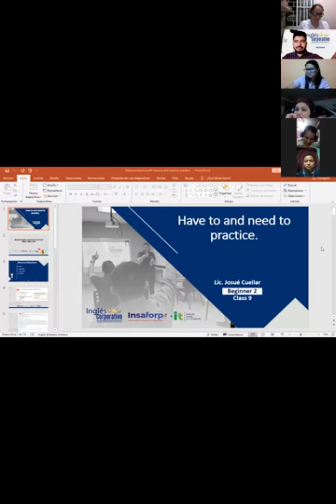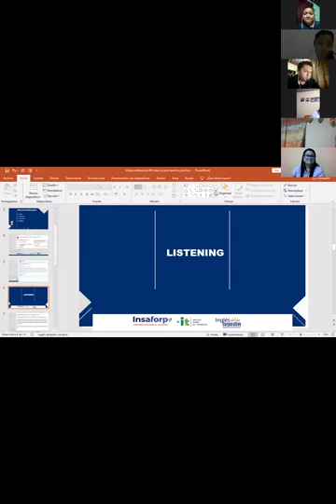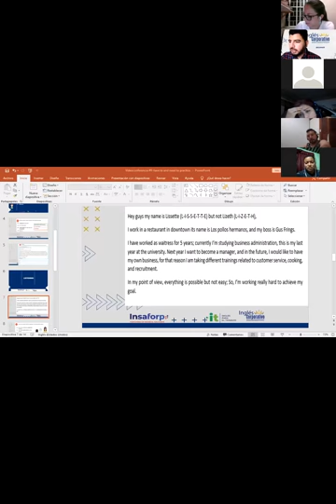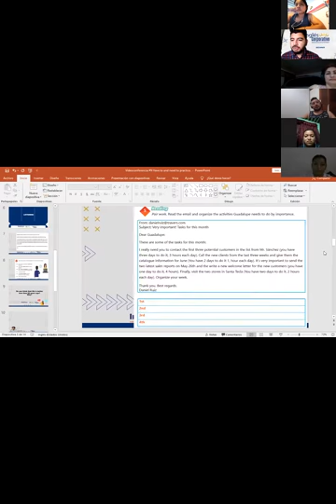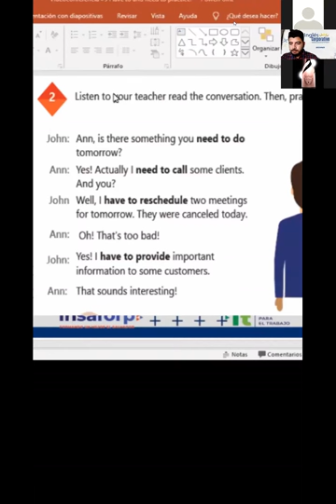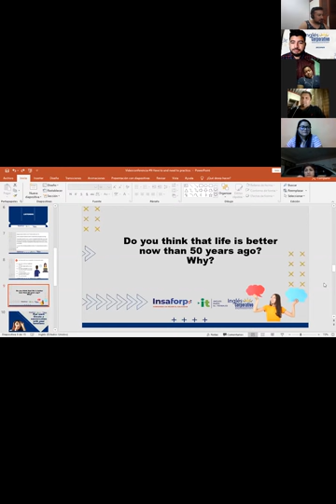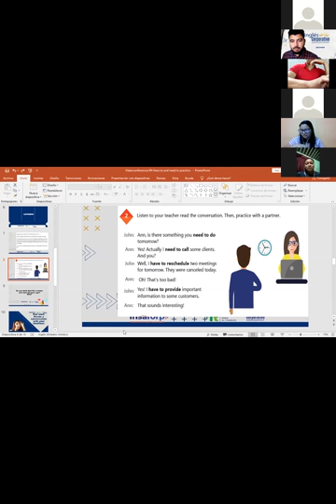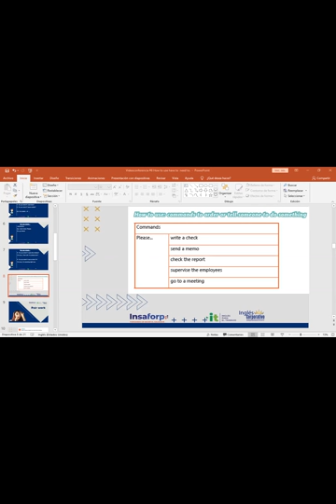Ingles Corporativo-Videoconferencia #9 Have to and need to practice.